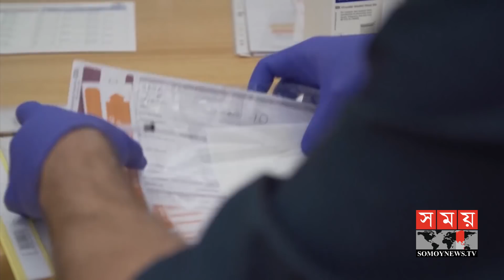জার্মানিতে তৃতীয় দফায় করোনার ভ্যাকসিন পরীক্ষা শুরু | Germany Corona Update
অক্সফোর্ড বিশ্ববিদ্যালয়ের উদ্ভাবিত করোনাভাইরাস প্রতিষেধকের তৃতীয় দফার পরীক্ষা-নিরীক্ষা শুরু করেছেন গবেষকরা। এতে জানা যাবে এই টিকা মানবদেহে কতটা কার্যকরী ভূমিকা রাখতে পারে। এদিকে তৃতীয় দফার এই গবেষণা সফল হবে; এমন আশায় দিন গুনছে জার্মানি, ফ্রান্স, ইতালি ও নেদারল্যান্ডসহ ইউরোপীয় ইউনিয়নের দেশগুলো।
Researchers have begun testing the third phase of the coronavirus antidote invented by Oxford University. This will show how effective this vaccine can be in the human body. Meanwhile, the third phase of the study will be successful; The countries of the European Union including Germany, France, Italy and the Netherlands are counting the days in such hope.